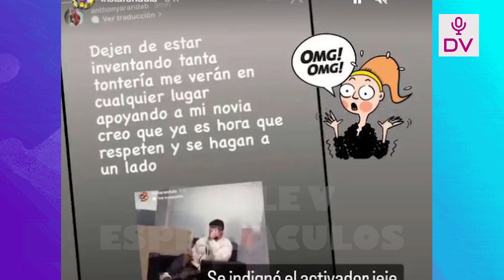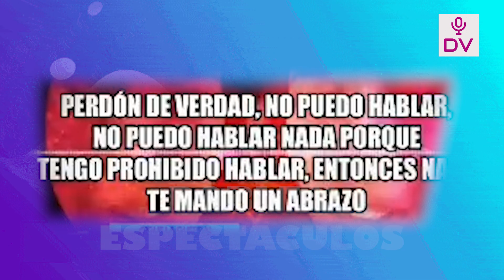ACTIVADOR REAPARECE EN EL MINISTERIO DE LAMUJER Y ENFURECE“ES HORA QUERESPETEN Y SE HAGAN A UN LADO”